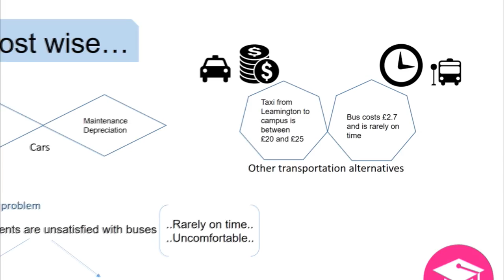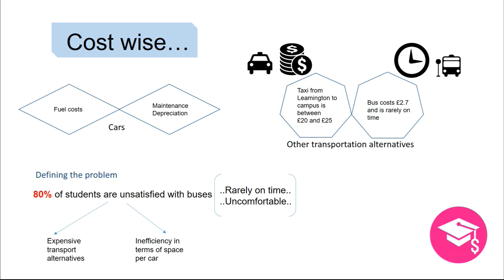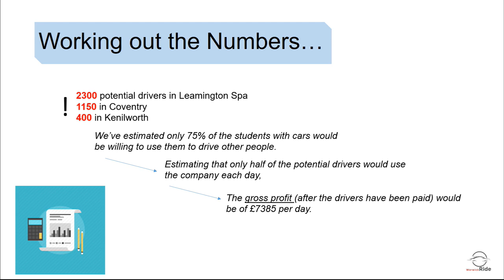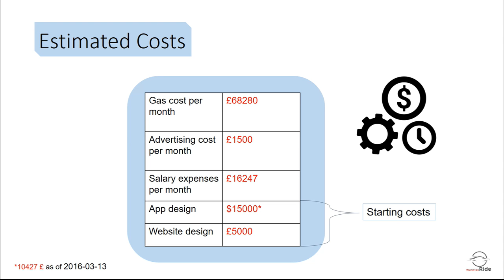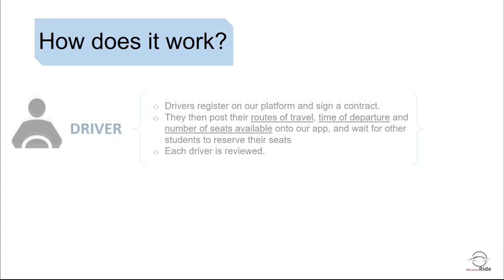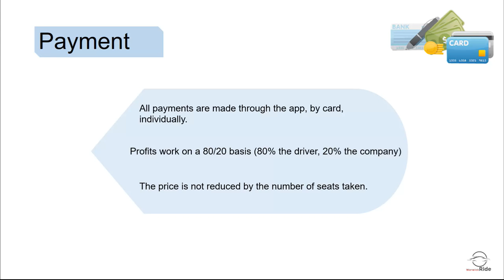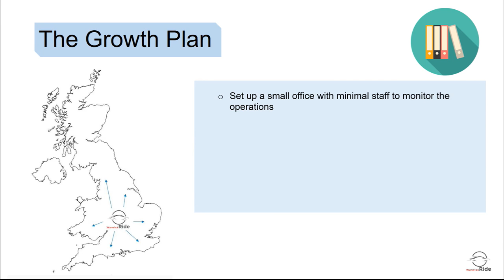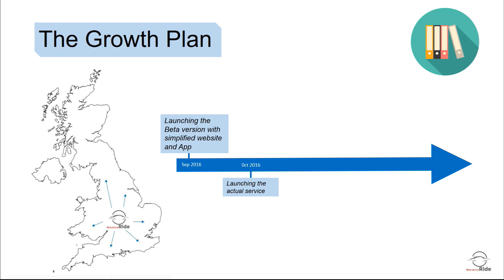WarwickRide Pitch Video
WarwickRide is a carpooling company designed exclusively for Warwick students and staff, offering its services within the university and the campus’s surrounding towns: Leamington Spa, Coventry and Kenilworth. Car-sharing is an existing concept around the world and at the university. We usually share cars with our friends or family, but very often we drive alone in an empty car as we don’t know anyone who needs a lift. And this is where we come in. We provide an organized car-pooling service which puts students and staff travelling in a similar direction in contact.